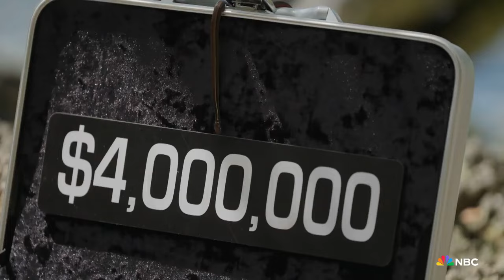Deal or No Deal Island Promo AD HD Boston Rob